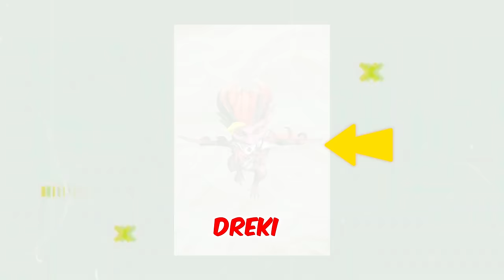Best ( CHARACTER & PET ) Combination || Best And Usefull CHARACTER and PET in Free fire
TOPIC I DISCUSSED
1. Best Character in free fire
2. best pet and character
3. new pet and character
4. Pet and character combo
5. Character combination

                    2ND CHANNEL ( LIVE +GAMEPLAY)

                                        DEVICE INFORMATION

2ND GUILD:- 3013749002  //  [GAME ID] STORM SHAKTI :- 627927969